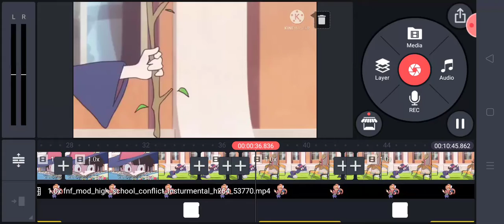NEXT UP IN LITTLE WITCH FAN ACADEMIA YTP